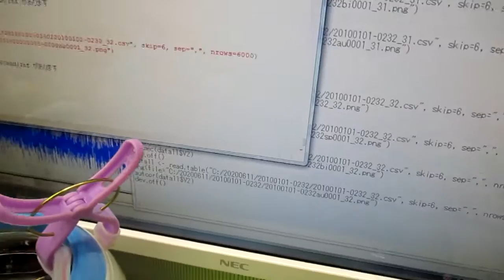超音波洗浄器の利用技術